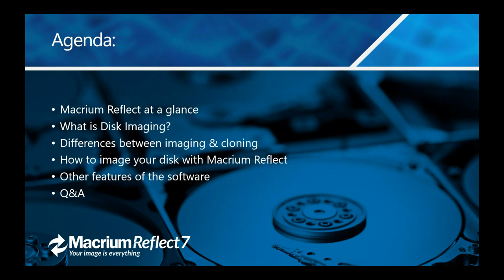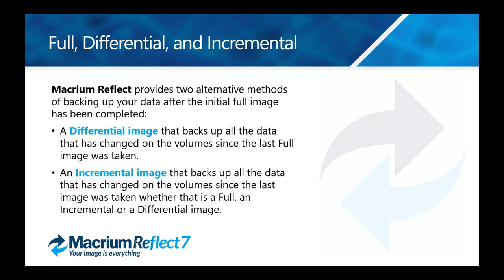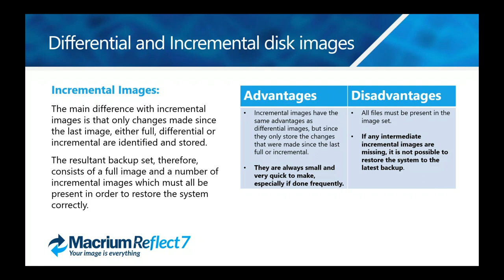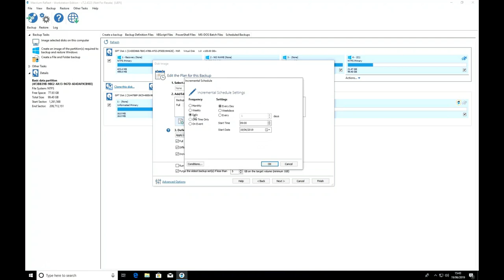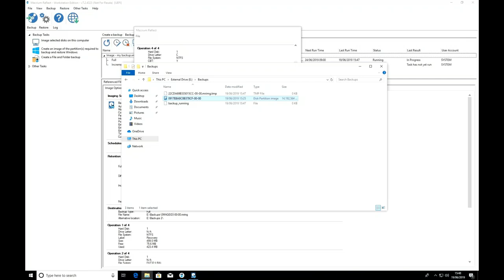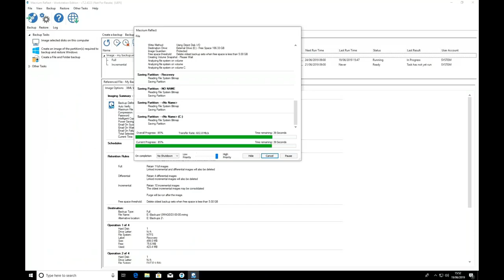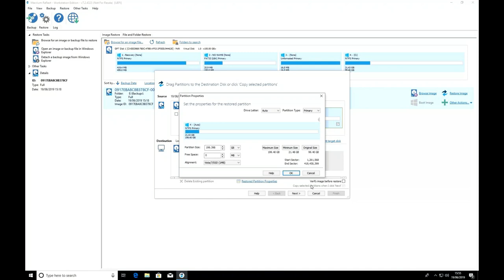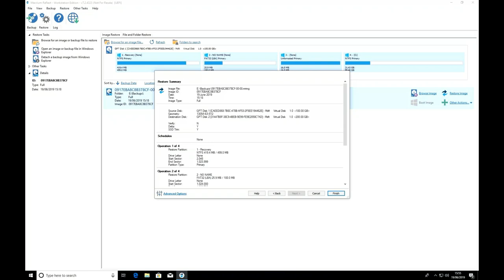Webinar: How to image a disk with Macrium Reflect - Part 1 The Basics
In this webinar Jack and Stephen will look at how to create an image of a disk.

Many people use our software to clone data from an old disk to a new one, as Macrium Reflect is an excellent cloning tool. But it is also a great disk imaging tool.

Learn how to create a backup image with Macrium Reflect; we discuss the benefits of creating image backups, and the differences between a clone and an image.

This is a step by step demonstration, with technical details explained. One of our Technical Support team members was on hand to answer any questions.